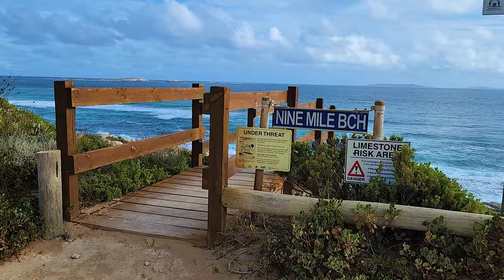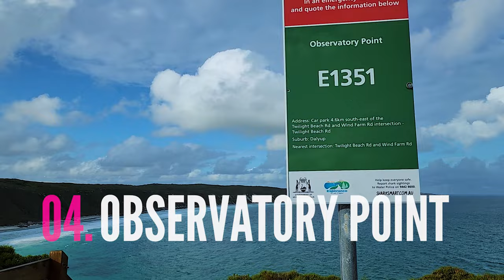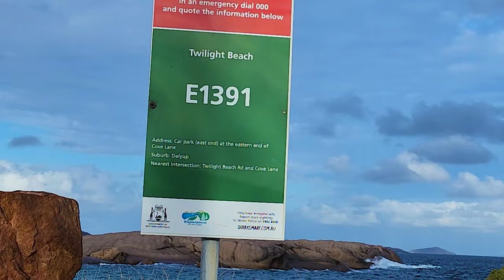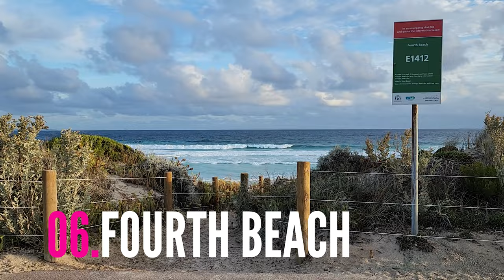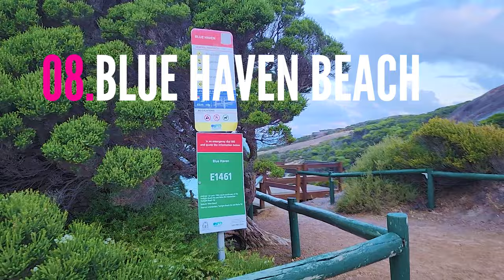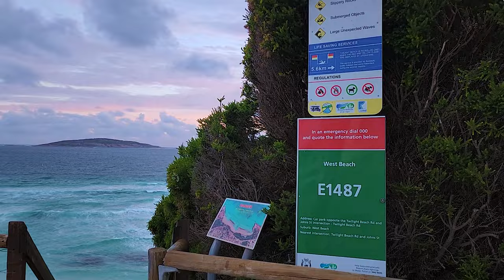Esperance Mesmerising Beaches on Great Ocean Drive Western Australia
The Great Ocean Drive starts just a few kilometers from Esperance and there begins an enchanting view of some of the great turquoise crystal-clear pristine beaches with nine beaches covered in this video.

1. Eleven Miles
2. Ten Lagoon
3. Nine Miles
4. Observatory Beach
5. Twilight Beach
6. Fourth Beach
7.Salmon Beach
8. Blue Haven
9. West Beach